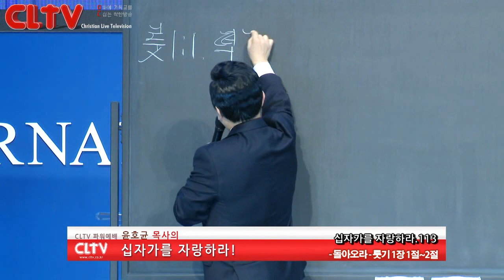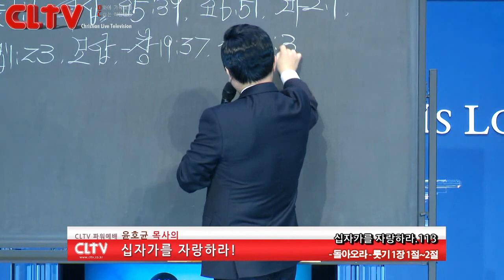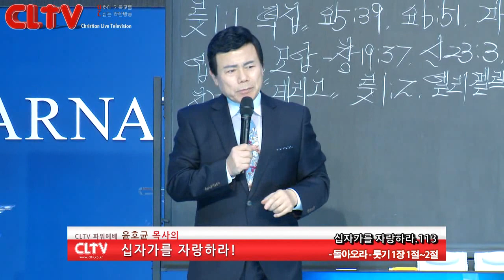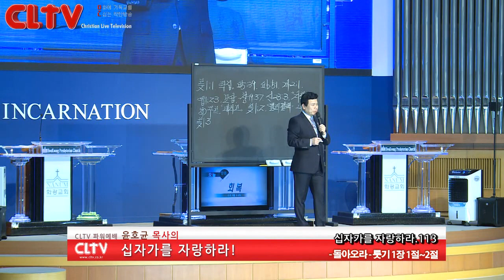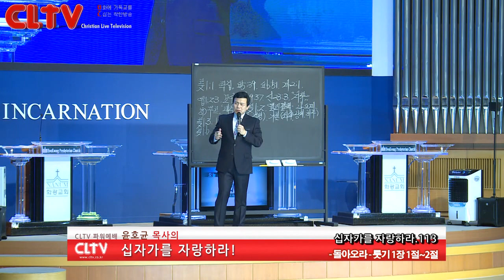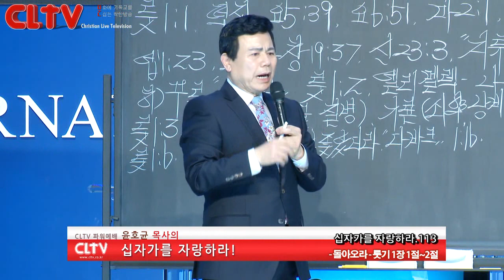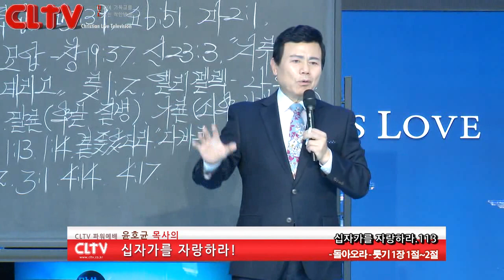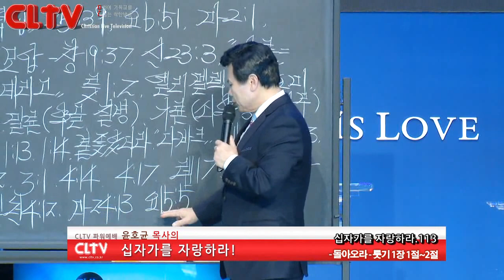CLTV파워예배_십자가를 자랑하라(113회)_'돌아오라' 화광교회(윤호균 목사)